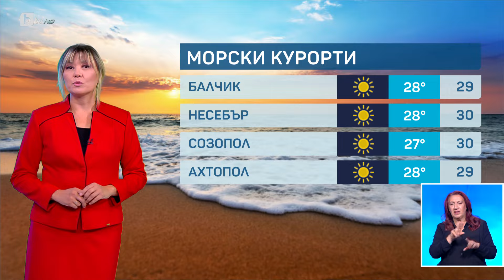BTV Времето (31.07.2024 г. – централна емисия) | БТВ